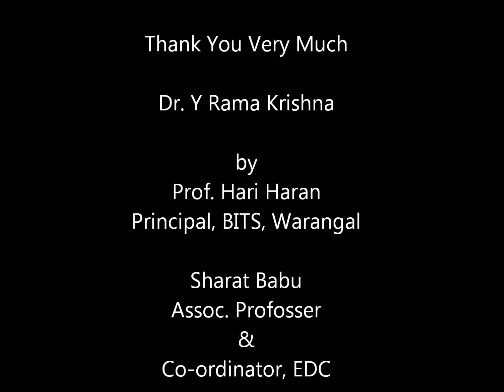Dr RK at BITS Warangal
Dr Rama Krishna organized a one day workshop on entrepreneurship development at Balaji Institute of Technology and Science, Narsampet, Warangal Dist of Andhra Pradesh